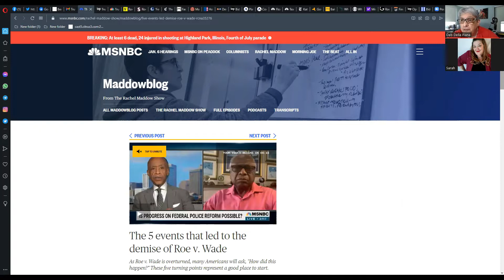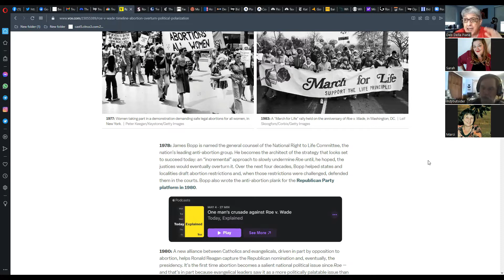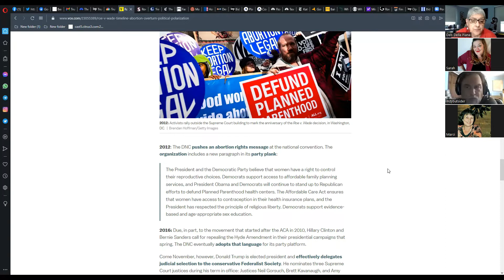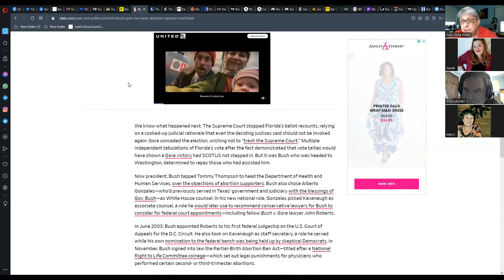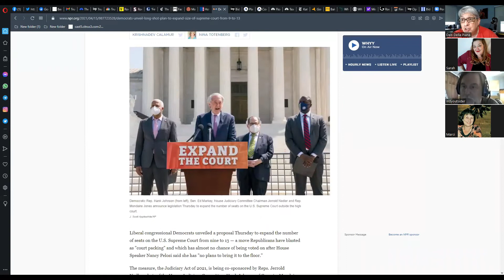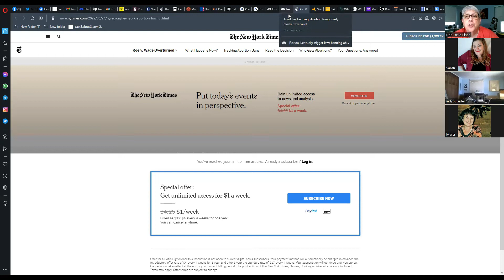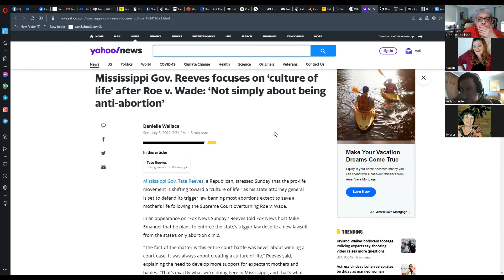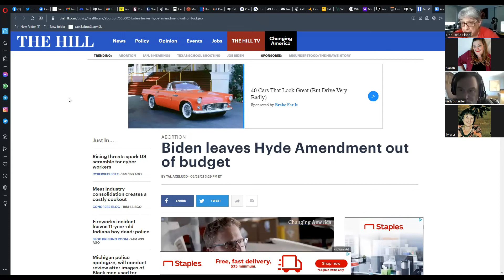The Factivist Project-The Factivist Report for Sunday, July 4, 2022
Good Evening, Folks! Today's 'Factivist Report' is going up tonight as we streamed one day later, but also earlier than usual. The subject is Roe, how we ended up here, and what we can do to get out of this nightmare. None of it is fast or easy. But it must be done. Below is your reading material.

First, some history of how we arrived here, some of it new, a lot of great details that shows the political movements over time:

The fraud who should never have been given the reins of the Women's Movement or Feminism:

Here's a classic example of rebranding "oppression" with "the culture of life"; more GOP bullshit:

This is from 2021, and most of it is unachievable with our current legislative split:

More than just Roe will be gone:

utm_source=rww&utm_medium=email&utm_campaign=bestof

IF YOU WANT TO CHANGE THIS SITUATION, NOT VOTING IS NOT AN OPTION.